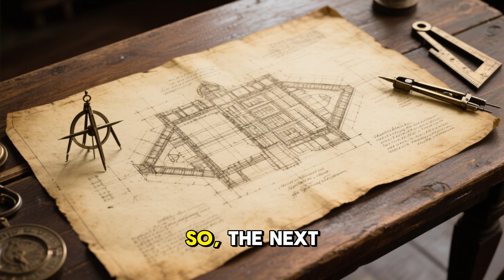The "Crazy" 1890s Food Hack That Beat the Heat (Lost History)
In 1892, a widow named Sarah built a strange 15-foot tower to smoke her meat. Her neighbors called it madness, but when summer hit, she was the only one with food left. Here is the true story of the "Meat Tower" and the forgotten science of cold smoking.

[Video Summary] In this video, we uncover a fascinating slice of 19th-century homesteading history. While most pioneers used "hot smoking" to cure their winter pork, one woman utilized an ancient European technique: the cold smoke chimney. We break down the actual science behind why her neighbors' meat rotted in the heat while hers turned into perfectly preserved, long-lasting provisions. It’s a story of ridicule, vindication, and the survival intelligence of our ancestors.

 The Laughing Stock of the Valley 2:15 The Science of "Cold Smoke" vs. Hot Smoke 4:30 The Summer of Rot and The Taste of Victory

Historical Food Preservation

Cold Smoking vs Hot Smoking

Victorian Era Survival Hacks

Pioneer History